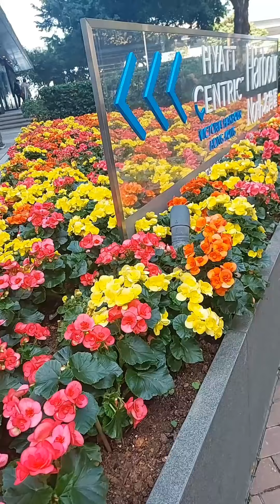November 20, 2022